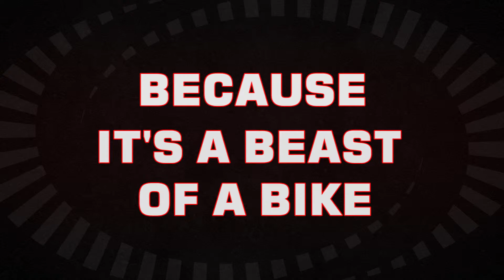RealRyder® Indoor Cycling 2015: The Answer To 'Why'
Now in its seventh year of business, RealRyder® International continues its mission -- that is, to change the static, one-dimensional indoor cycling platform that has existed for over two decades into a multiplanar riding experience that offers a variety of functional training benefits.